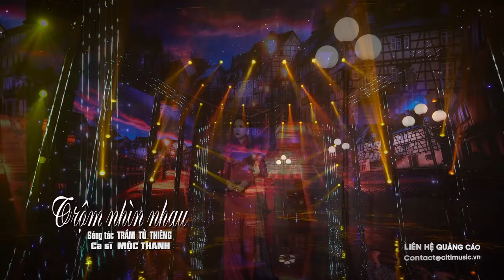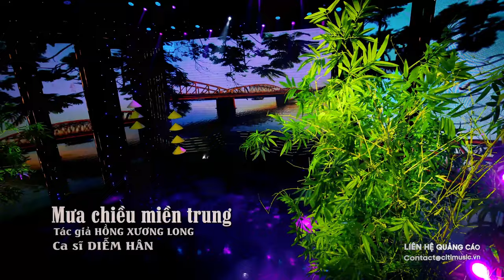Liên Khúc Song Ca Nhạc Vàng Bolero Độc Nhất Vô Nhị - Nhạc Vàng Xưa Làm Nên Tên Tuổi Bao Ca Sĩ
00:00:00 Lk Đừng Nhắc Chuyện Lòng & Có Bao Giờ - Hoàng Tuấn Linh & Mai Chi
00:04:58 Mèo Hoang - Hoàng Tuấn Linh Ft Lưu Trúc Ly
00:10:06 Sao Anh Nỡ Dành Quên - Lưu Trúc Ly
00:15:28 Tương Tư Nàng Ca Sĩ - Diễm Hân
00:20:04 Quán Nửa Khuya - Thúy Hằng
00:25:56 Trộm Nhìn Nhau - Mộc Thanh
00:31:32 Thuyền Xa Bến Đỗ - Thúy Hằng
00:36:20 Nhạt Nắng - Thúy Hằng
00:40:52 Mưa Rừng - Kim Luận
00:45:46 Mình Ơi - Giáng Tâm
00:51:05 Mình Của Tôi Đâu - Trương Anh Đào
00:56:44 Mưa Chiều Miền Trung - Diễm Hân
01:01:19 Tàu Đêm Năm Cũ - Lưu Trúc Ly
01:05:28 Sương Lạnh Chiều Đông - Quỳnh Như Bolero
01:10:09 Vườn Tao Ngộ - Lê Tiểu Thúy
01:16:19 Tình Bơ Vơ - Lưu Thanh Vũ Ft Tuyết Nhung
01:21:19 Tình Đầu Dang Dở - Long Hồ